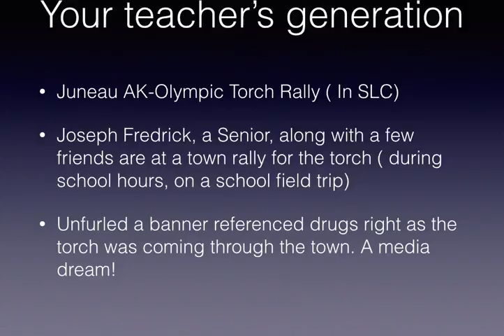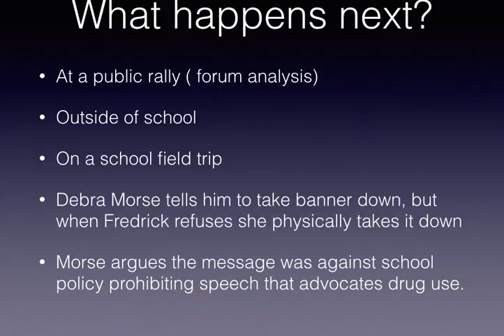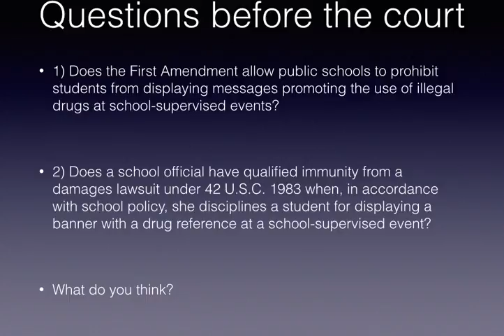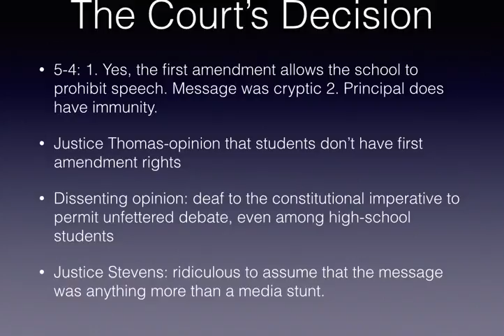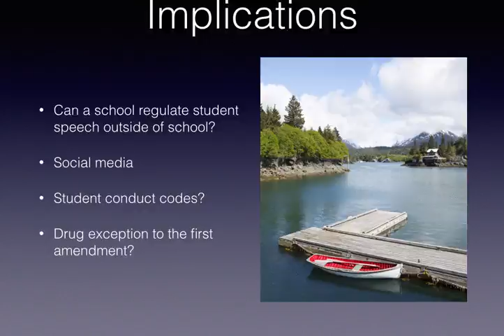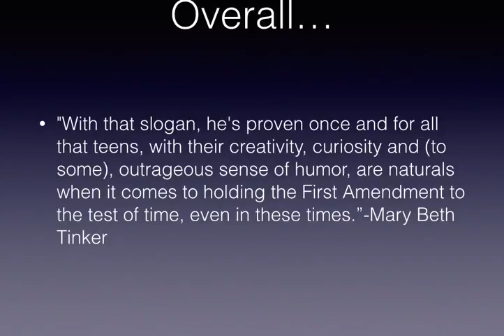Morse v Fredrick (2007) Overview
In 2002, Joseph Fredrick held up a banner on a school field trip in Juneau AK. The banner read " Bong hits 4 Jesus." His principal, Debra Morse, ripped the banner and suspended Fredrick for 10 days. Were the actions of Morse constitutional given previous interpretations of the first amendment?